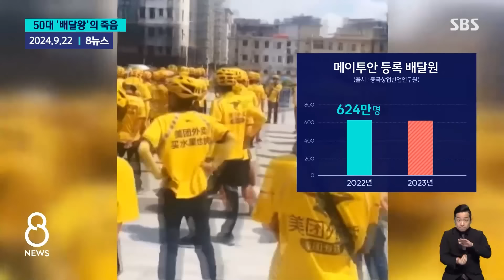"하루 100개 배달하고 9만원"…'배달왕' 죽음에 들끓는 중국 / SBS / 모아보는 뉴스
00:00 중국서 1천만 명 넘는데…'배달왕' 죽음에 점화된 논란
01:56 [글로벌D리포트] 배달기사 무릎 꿇린 경비원…갈등 격화